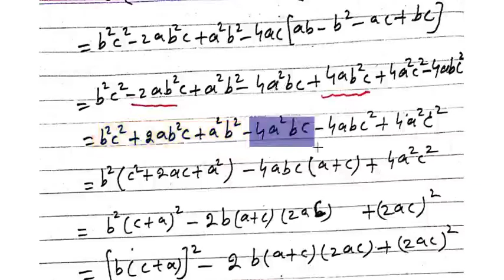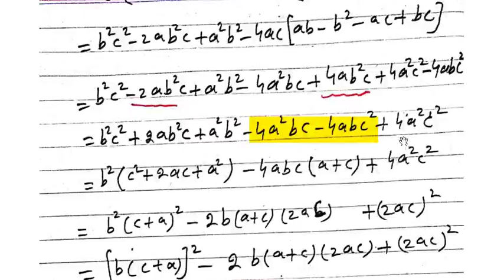10th Math||Exercise-2.1-Lecture-III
10th Math||Exercise-2.1-Lecture-III